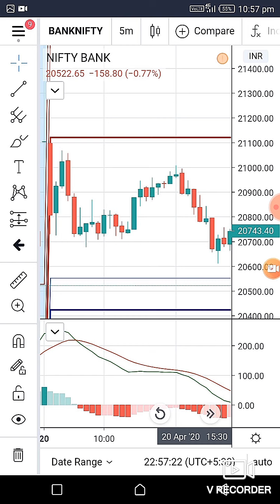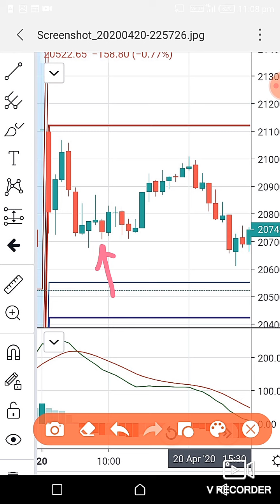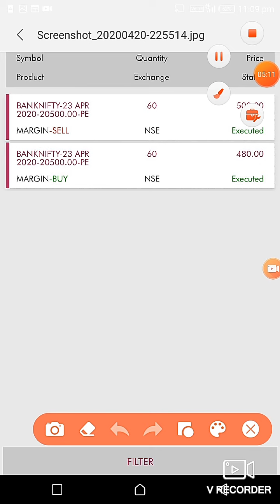Banknifty Daily Trading Tips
Banknifty Daily review Trading Tips Profit making opportunities